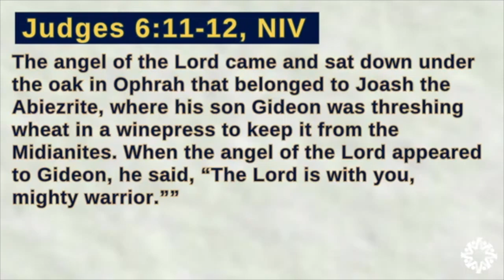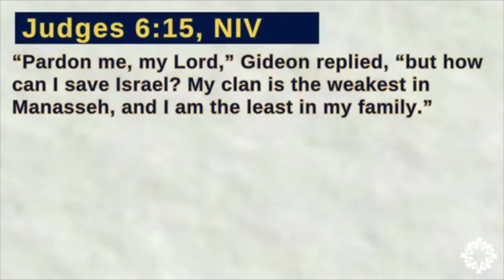Vallejo Drive SDA Church | 10.12.24 | "One of One" | Pastor Jonathan Henderson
How does God see you? Over eight billion people in the world, and He still notices you? Maybe the more important question is, how do YOU see yourself? In a world that is increasingly more self-absorbed, there’s shockingly a lot of self-loathing. This week we begin a new series based on a story in Gideon’s life. A life that, by his own estimation, was the most insignificant in all of Israel. Join us tomorrow for the message entitled “One of One.”